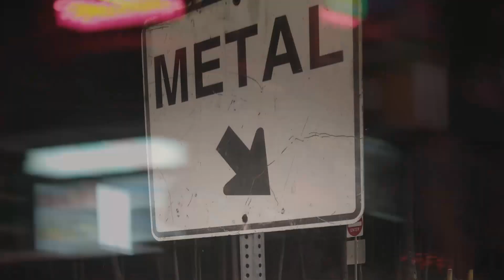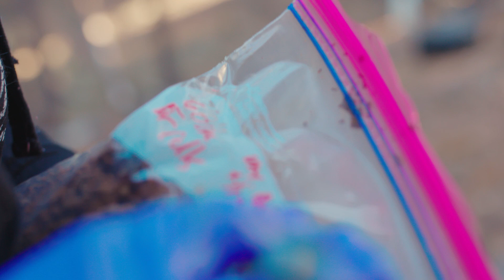The Making of a Metalhead Scientist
Brenna is a talented artist who loves all things outdoors, metal music and cats. With a short attention span and nonchalant attitude, she bounces from place to place, stopping and restarting school several times. That is, until the complex world of microbiology caught her eye.

Now an environmental science major, she researches the intricate processes of little-known microbes in our soil with assistant professor Dr. Paul Carini. Because of her unconventional path, Brenna remains audacious in the face of unforeseen setbacks and feels empowered by science. She wants to solve grand environmental challenges, starting with understanding the microbes beneath our feet.

External support for the Carini lab is provided by the National Critical Zone Observatory Program (National Science Foundation) and Joint Genome Institute (Department of Energy).

Producer/Photographer/Editor: Sandra Westdahl
Drone Photographer/Second Camera: Cody Sheehy
Sound Mix: Galen McCaw
Assistant Camera: John Casamasa & Angel Marquez
Communications: Caroline Mosley